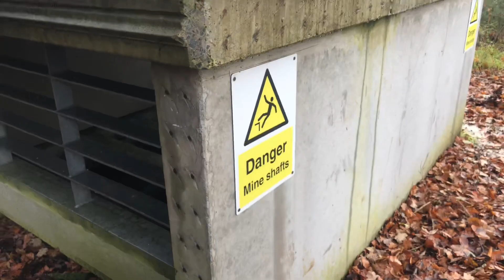A cage I cant squeeze through!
Bit of a boring one today.
Just checking out an area today between liskeard and callington. Ill head back to drop in the shallow shaft and the tunnel in 2023 to see if it goes anywhere.

That huge cage.. so tempting 😃 if i can find a way in then its game on.